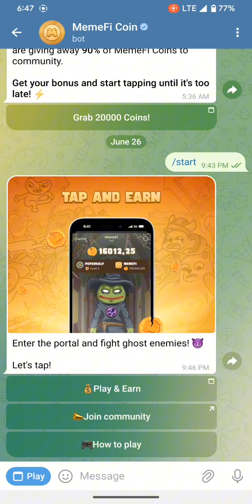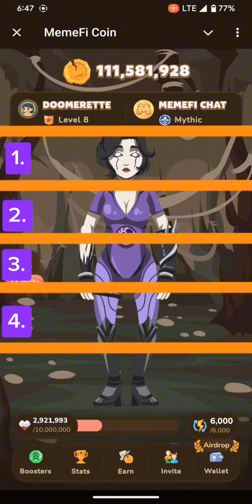27 July memefi Secret code|| Claim 10000000 coins in memefi|| Telegram next project.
Today memefi Secret code claim free coins
memefi mining
cartoon tap tap